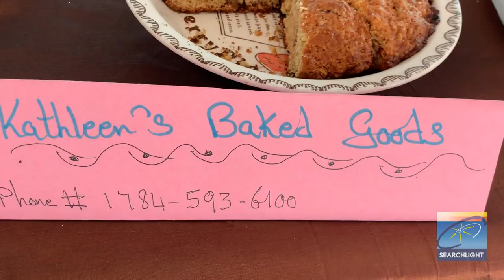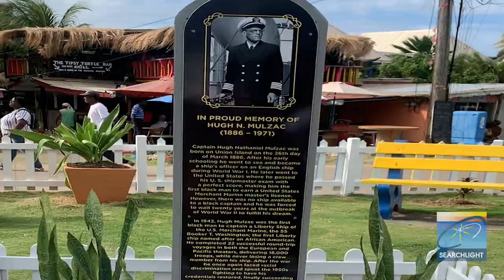Union Island kicks off its Tourism Season with business expo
On Friday, December 2, The Union Island Tourism Board hosted a business expo for local entrepreneurs at the Hugh Mulzac Square and the unveiling of a new welcome sign and a cenotaph in memory of Hugh Mulzac as the 2022 tourism season begins.